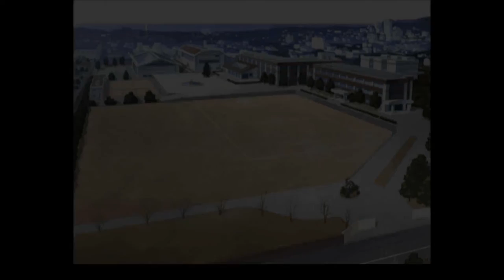Amagami Part 1 with Panax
Courtesy of Panax, master of japanese language.

Skip the prologue 51:42